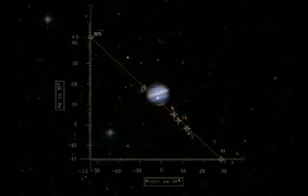Breakthrough Power - Zero Point Energy Conference 2008 6/8